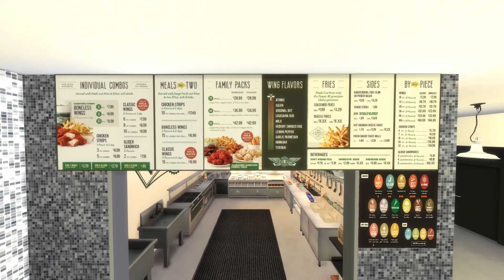Wingstop | Stop Motion Build | Sims 4 |Download Now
| Download |
Required Packs
Dine Out
Parenthood
808
Artist
Blaque
SME (on behalf of Columbia); BMI - Broadcast Music Inc., LatinAutor - SonyATV, Sony ATV Publishing, LatinAutor - UMPG, CMRRA, UNIAO BRASILEIRA DE EDITORAS DE MUSICA - UBEM, UMPG Publishing, UMPI, LatinAutorPerf, and 12 Music Rights Societies